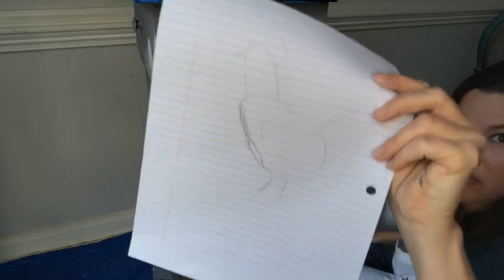How To Hand Paint A Farm Scene On Furniture - Part One!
This is a easy to follow "LIVE" painting video. This was recorded from a Facebook live stream and uploaded. Comments and questions can not been seen at this time.

How to take a boring brown cabinet from blah to amazing!